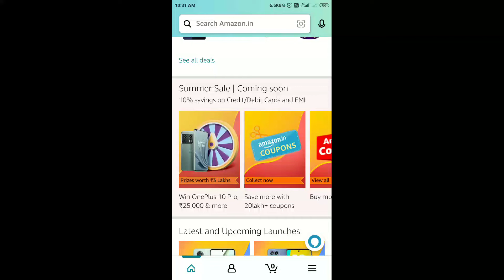Amazon Summer Edition Spin And Win Quiz Answers Today | 27 April 2022